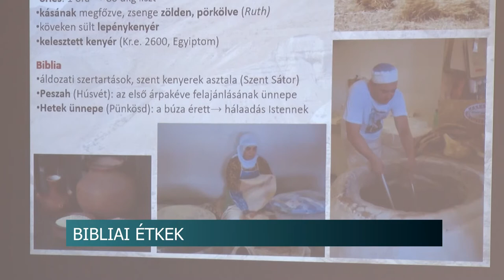20200902 hirado bibliai etkek